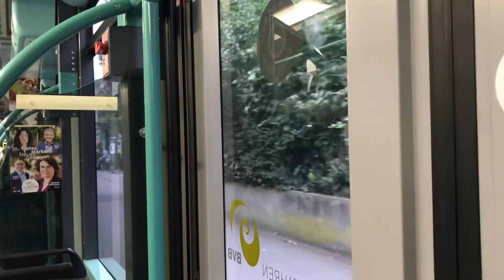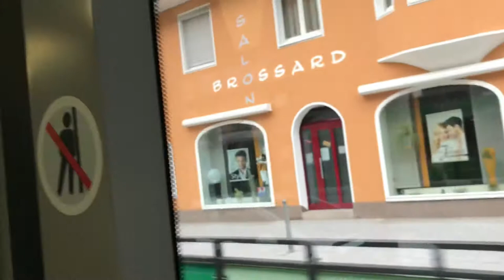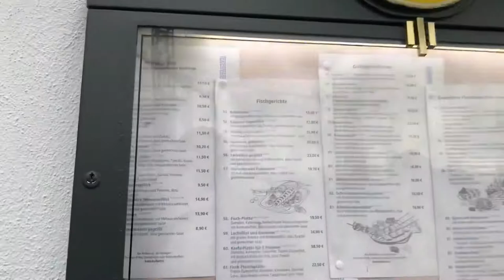Taking a tram from Switzerland to Germany to a Greek restaurant